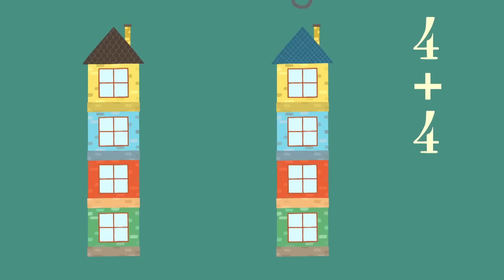Der Rechenplatz. Addition 4.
Die Ameisen brauchen noch ein Haus. Wer helfen ihnen und bauen ein Haus mit 4 Stockwerken. Dabei zählen wir die Ameisen, Stockwerke, Blöcke und Bieber. :-)